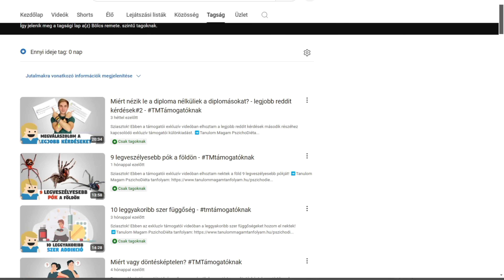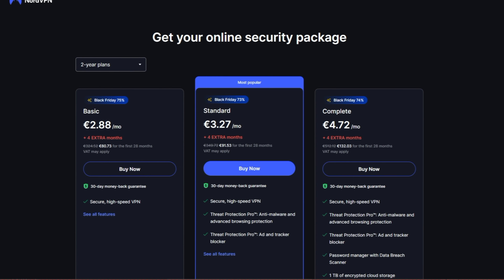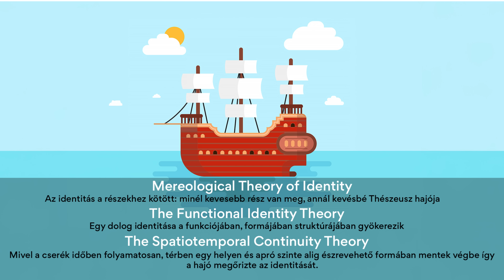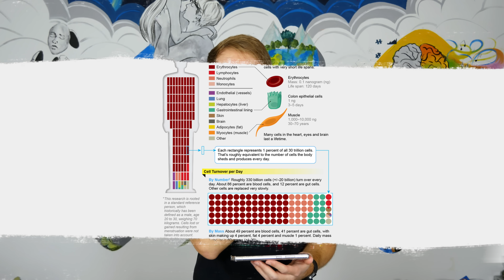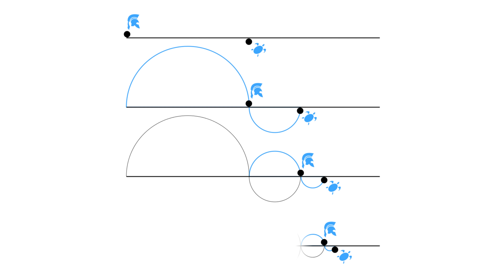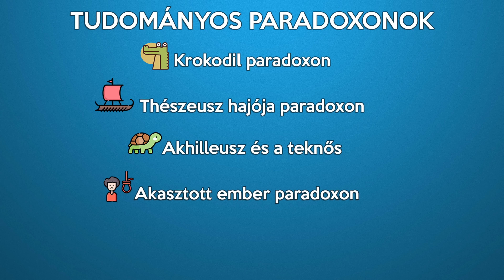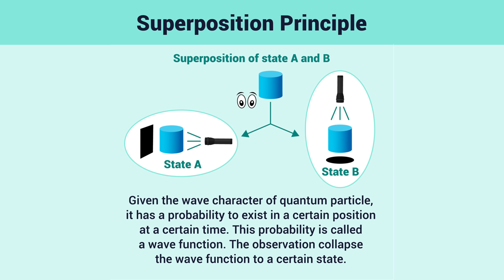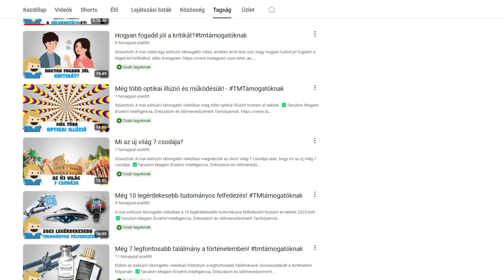A 5 legizgalmasabb Tudományos Paradoxon!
reklám ➡️ Katt ide a különleges NordVPN kedvezményekért és extra 4 hónap NordVPN-ért 2 éves előfizetéssel: ➡️

A fenti linkre kattintva vagy a tanulom kuponkódot használva most 60%-os kedvezménnyel fizethettek elő és 30 napos pénzvisszafizetési garanciát is kaptok.

A mai videóban olyan érdekes és izgalmas tudományos paradoxonokat hoztam nektek, amitől garantáltan ledobja az agyatok az ékszíjat és igen érdekes alapot adhatnak beszélgetésekhez.